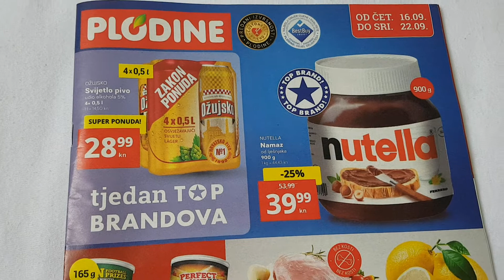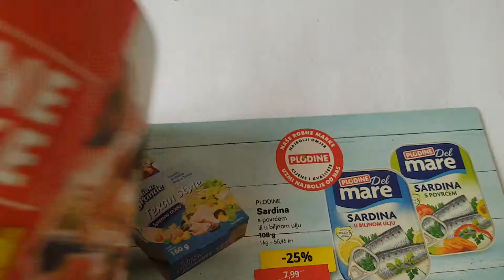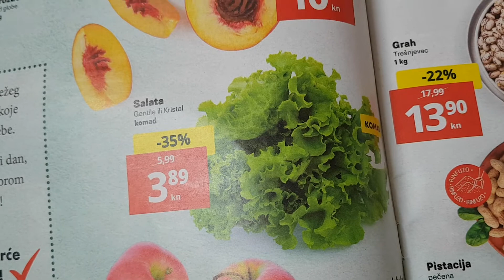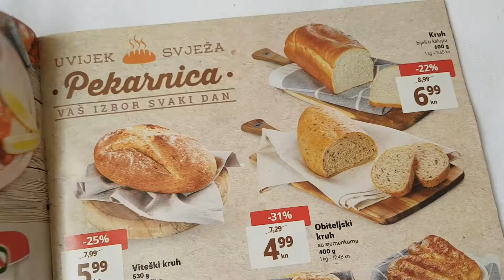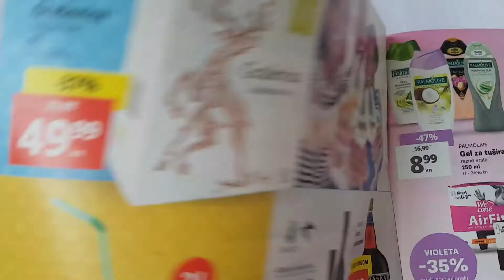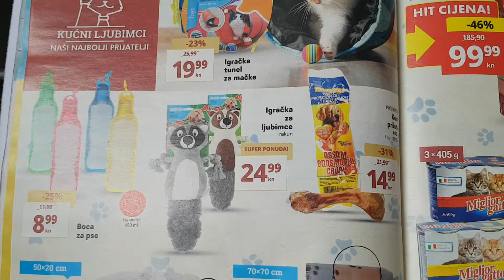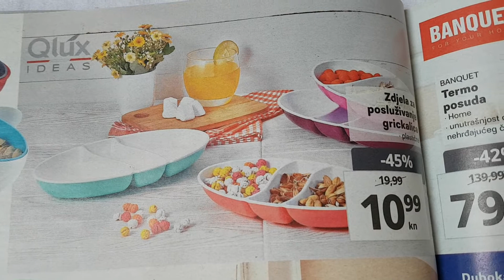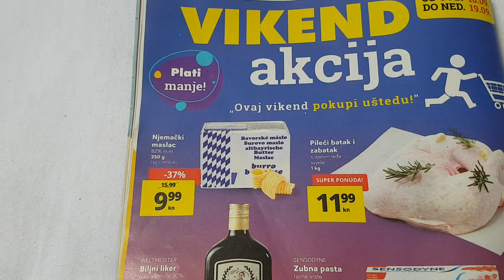PLODINE GAZETKA CHORWACJA